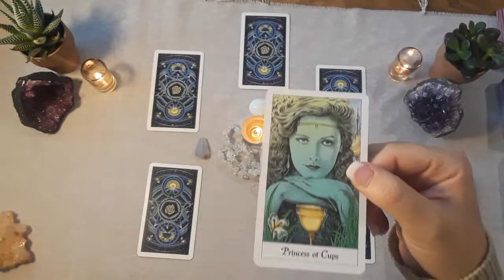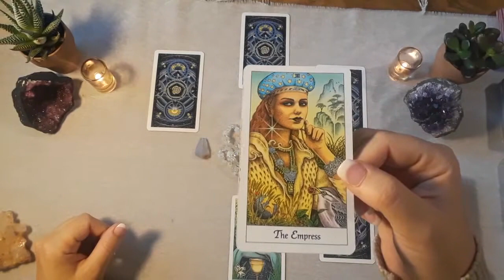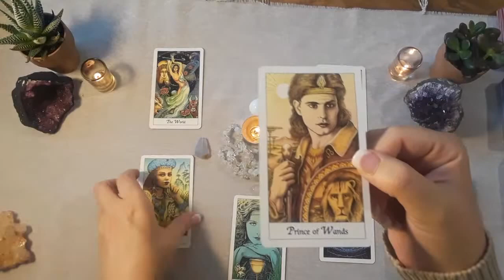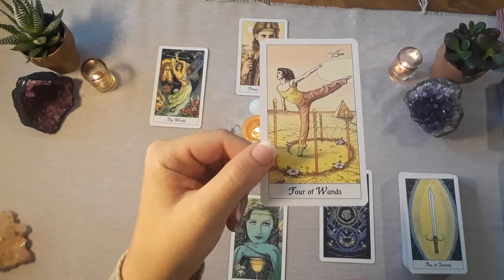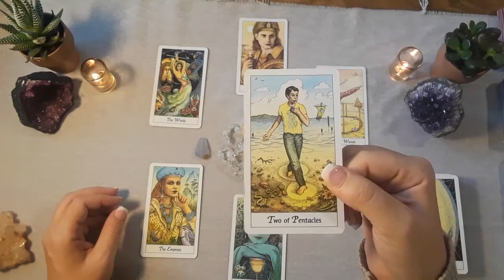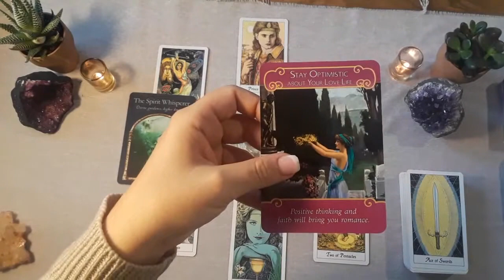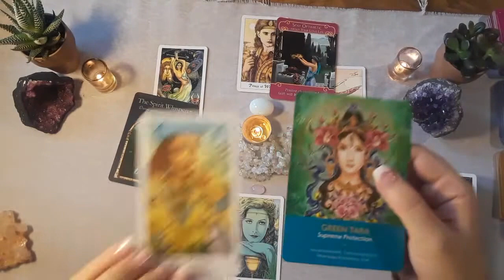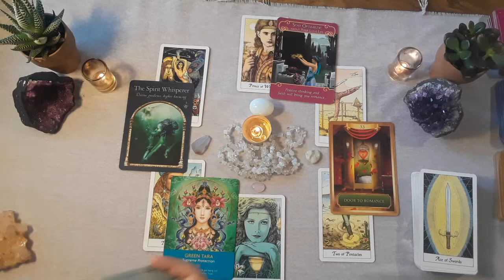Pisces Tarot: Stablity & Balance 9.28-10.28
This is a general reading for Pisces sun, moon, rising and Venus signs from the New Moon in Libra on 9.28 until the New Moon in Scorpio 10.28. Cross-watchers welcome!

The Libra season is a great time to focus on love, relationships and beauty. It is an ideal time starting new friendships, romances, or joining groups. Focus on your needs with regards to your relationships, where you need to find balance and how you may be able to help others in need.

Spread courtesy of Biddy Tarot.